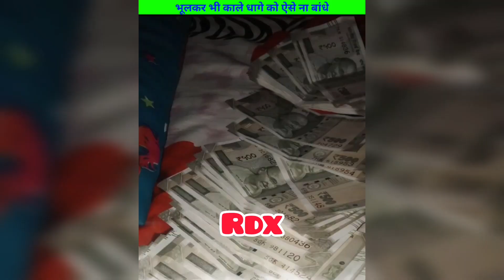भूलकर भी काले धागे को ऐसे ना बांधे ?😱 | don't tie the black thread like this even by mistake